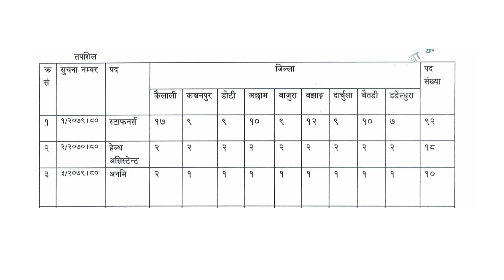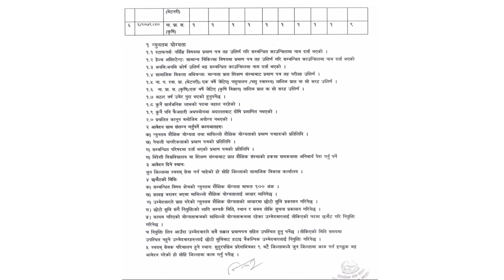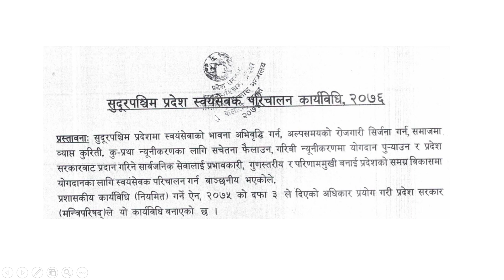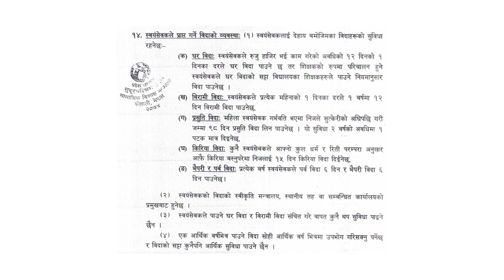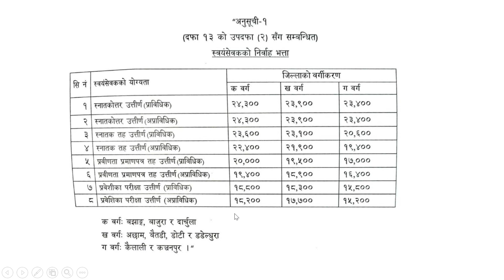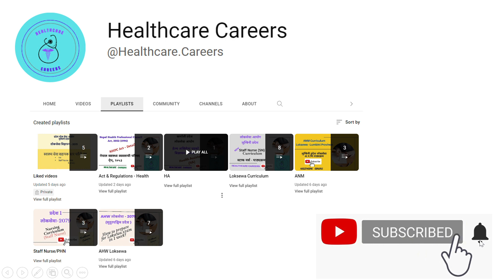Staff Nurse, HA, ANM - Opportunity [सुदुर-पश्चिम प्रदेश]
सुदुरपश्चिम प्रदेश सरकार, सामाजिक मन्त्रालयको स्वास्थ्यकर्मि स्वयम सेवक परिचालन सम्बन्धी जानकारि !